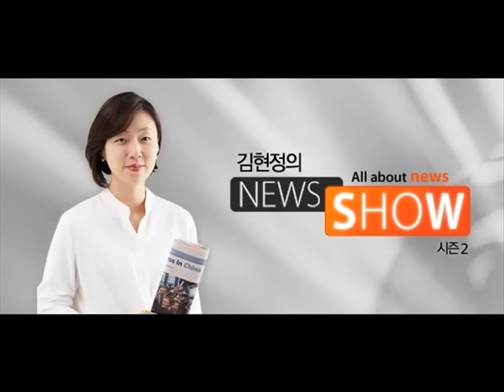CBS 김현정의 뉴스쇼 - 최고위 사퇴 강석호 "박 대통령과 이정현은 한몸"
최고위 사퇴 강석호 "박 대통령과 이정현은 한몸"

■ 대담 : 강석호(새누리당 최고위원)